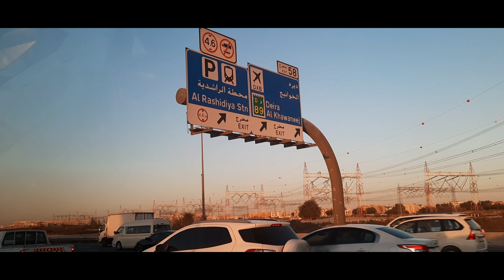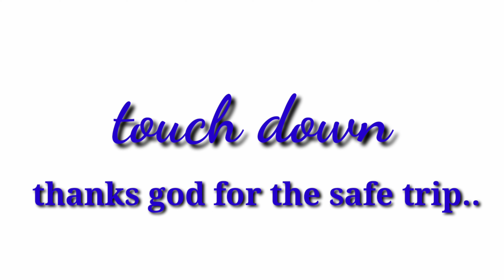Jebel ali Dubai to Sharjah trip